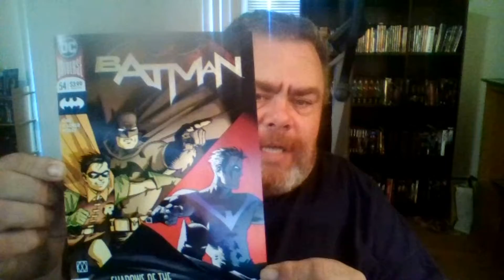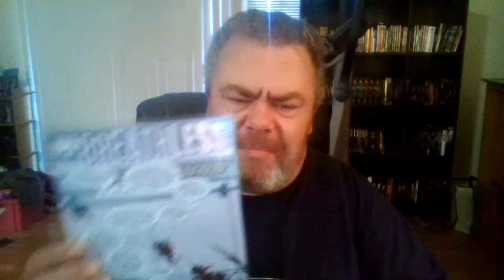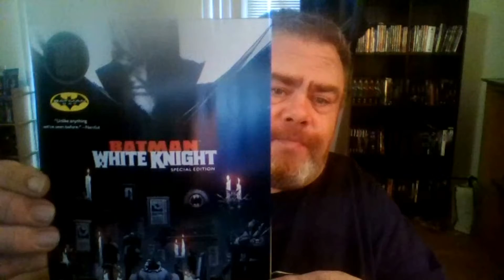LCS haul 09/15/18